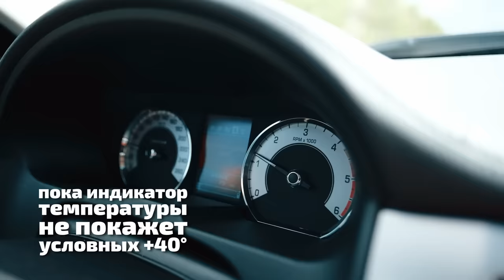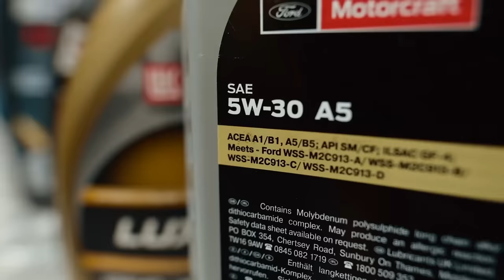ЭТО увеличит РЕСУРС вашего ДВИГАТЕЛЯ. Правда, о которой молчат...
Привет, автолюбители! В этом видео мы подробно рассмотрим действия, необходимые для правильного обслуживания двигателя вашего автомобиля. Мы обсудим как общераспространенные правила, так и более технические аспекты, чтобы помочь вам продлить срок службы двигателя и обеспечить его оптимальную работу.

Присоединяйтесь к нам, чтобы узнать все, что вам нужно знать об обслуживании двигателя. Мы поделимся ценными советами и практическими рекомендациями, которые помогут вам поддерживать ваш автомобиль в отличном состоянии.